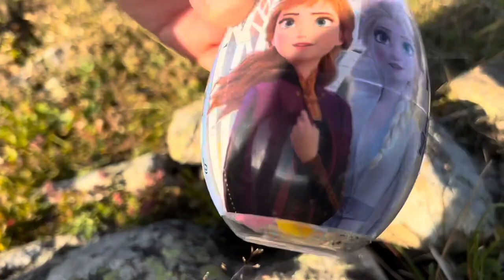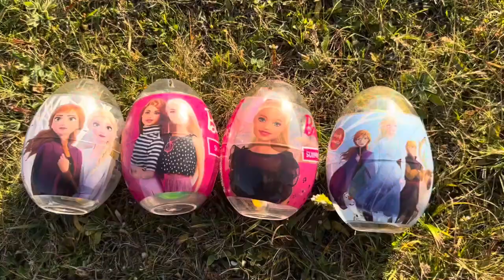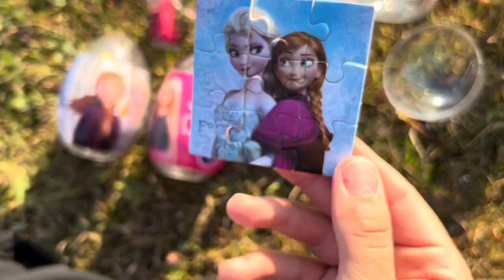ASMR RAINBOW DESSERTS FROZEN NIK-L- NIP COLOR ICE CREAM 무지개 디저트 얼린 닉 클립 아이스크림 먹방 CANDY MUKBANG